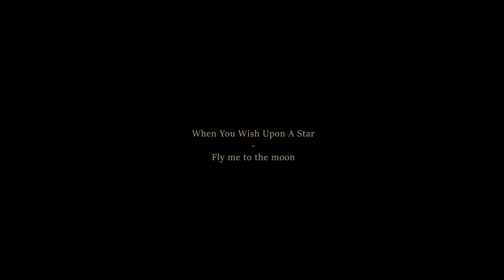[Live Clip] Fly me to the moon(2019)｜JEN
JEN'S JAZZ NIGHT - Our Moment

Live Concert in Seoul (Nov. 02,2019)

0:11 When you wish upon a star
0:58 Fly me to the moon

[Credit]
Vocal: JEN(Yeheun Kwon)
Piano : Hyeongi Jo
Bass : Seokhyun Ki
Drum : Minho Choi